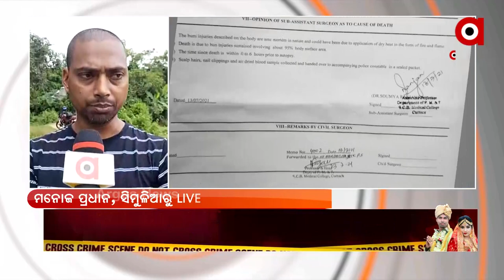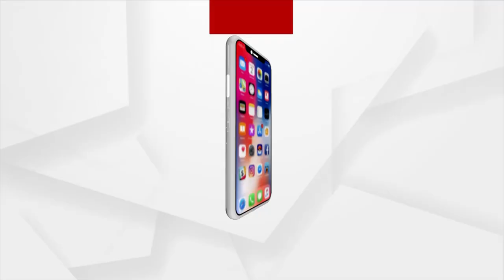MANTABYA:ସୌମ୍ୟ ମୃତ୍ୟୁ ଘଟଣା ! ଅକ୍ଷୟ ଖୋଲିଲେ ମୁହଁ